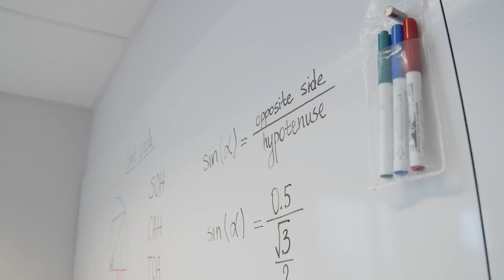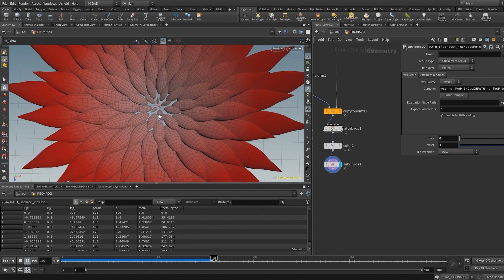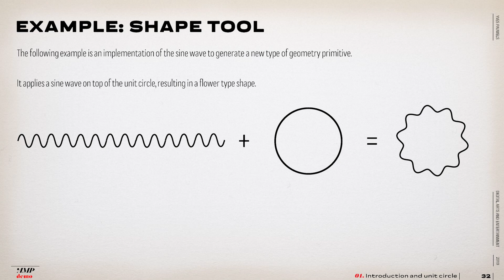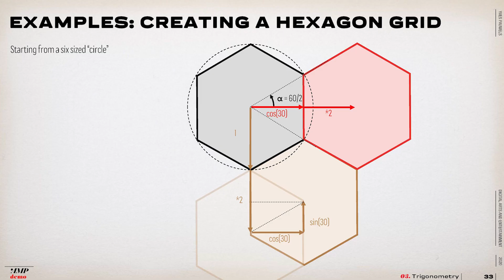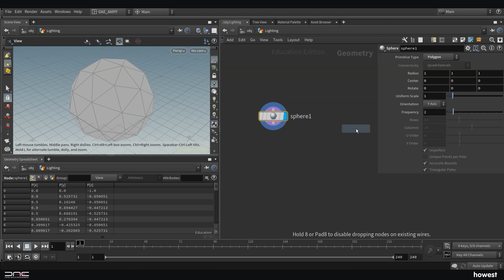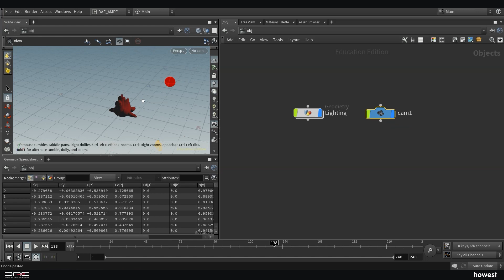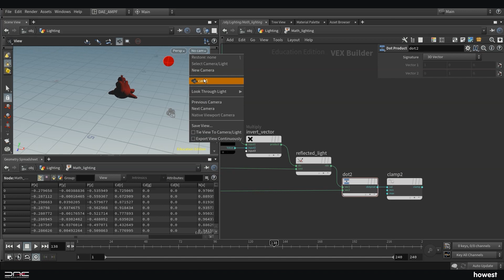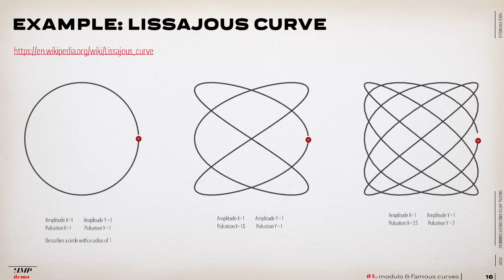Adding the Fun to Math Fundamentals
In this video, made for the Houdini HIVE Education, we present our current Math course for 3d Artists and Animators fully taught in Houdini.